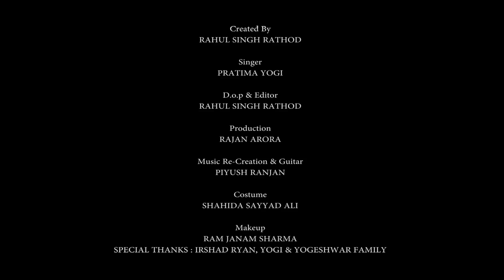MAIN NA HINDU NA MUSALMAN MUJHE JEENE DO | PRATIMA YOGI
Created By : Rahul Singh Rathod

SINGER
PRATIMA YOGI

D.O.P & EDITOR
RAHUL SINGH RATHOD

MUSIC RECREATION
PIYUSH RANJAN

PRODUCTION
RAJAN ARORA

MAKEUP
RAM JANAM SHARMA

SPECIAL THANKS :
IRSHAD RYAN
YOGI & YOGESHWAR FAMILY

ORIGINAL CREDITS
Main Na Hindu Na Musalman
Album : Mirage (1995)
Singer : Jagjit Singh
Lyrics : Shahid Kabir